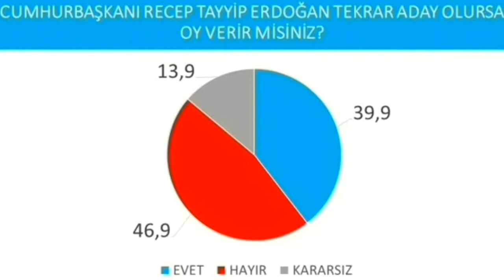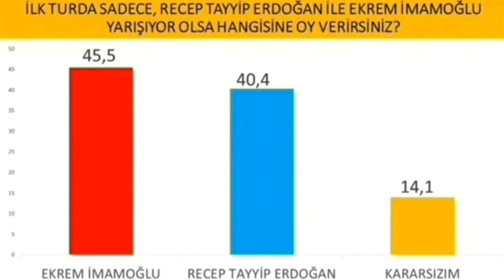SON SEÇİM ANKETİ AÇIKLANDI ŞOK ERDOĞAN İMAMOĞLU ÖZGÜR ÖZEL SON DAKİKA